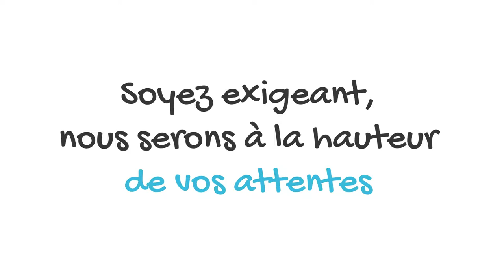LES TAXI MARSEILLAIS